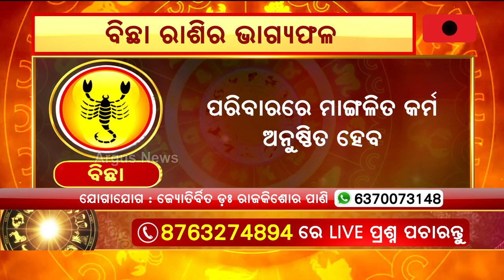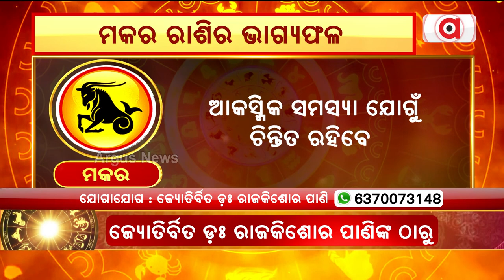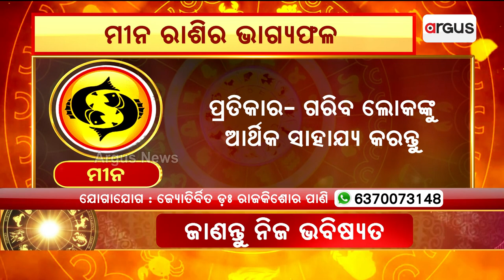20th April Horoscope | Libra To Pisces Astrology Prediction | Argus News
20th April Horoscope | Libra To Pisces Astrology Prediction | Argus News